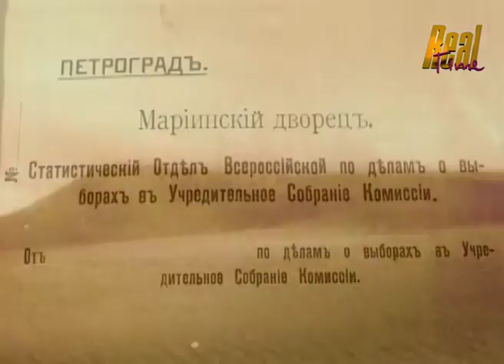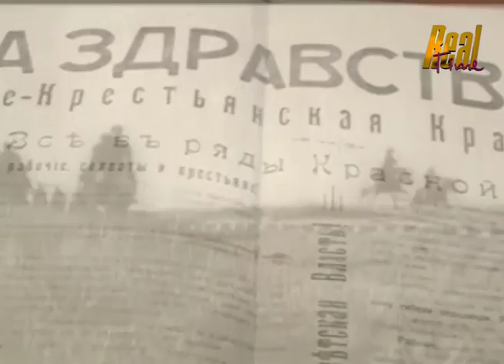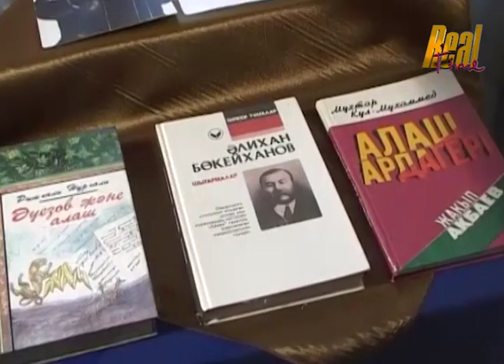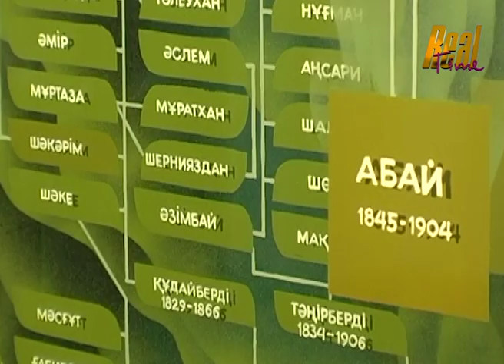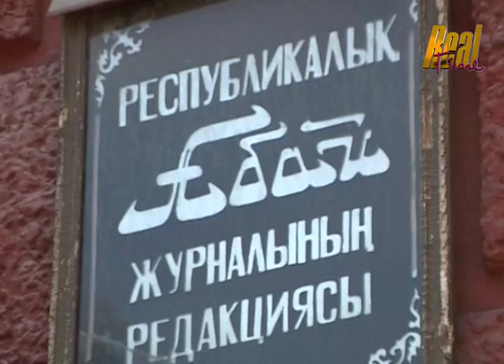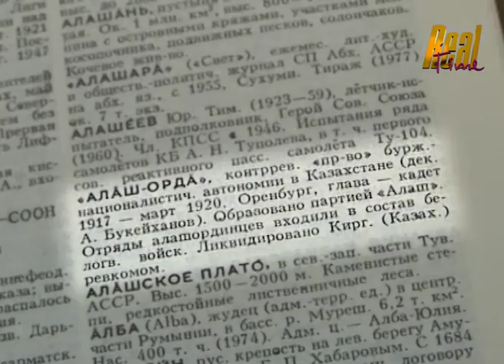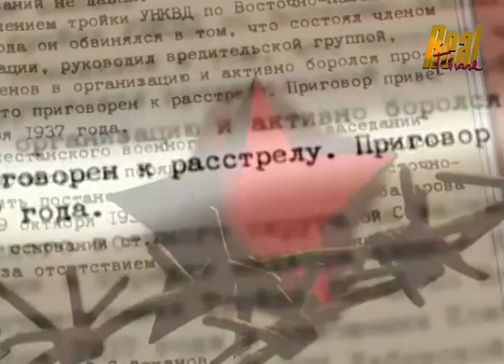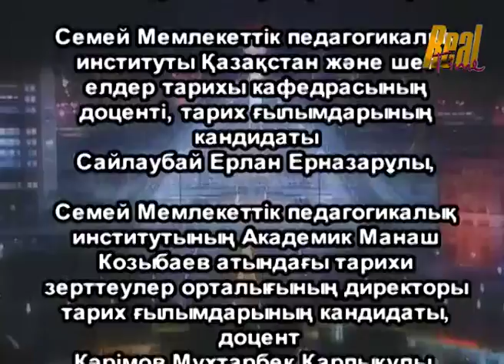Мәңгілікке самғау Алаш трагедия және триумф